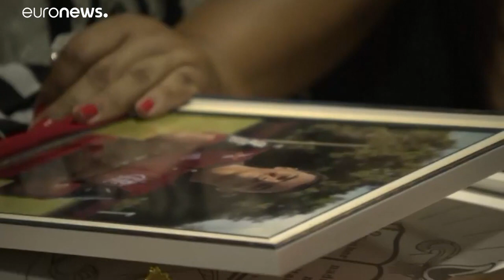Arthur, espoir de Flamengo, mort à 15 ans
L'une des dix victimes de l'incendie du centre d'entraînement de jeunes du club de football de Flamengo (Brésil) a été enterrée samedi 9 février 2019. Le feu aurait pris à la suite d'un court-circuit. Le lieu ne respectait pas les règles de sécurité.